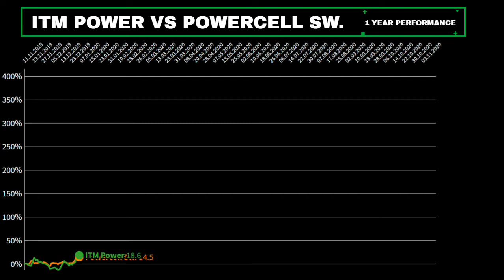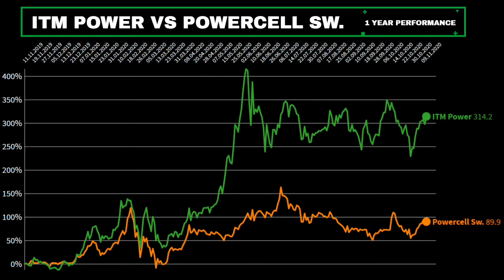ITM Power stock analysis vs Powercell Sweden stock | ITM Power stock compared to Powercell 2020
ITM Power stock analysis vs Powercell Sweden stock December 2020. Which stock has the better return? Which stock is the better investment?

📈 Each week new StocksBattle.Tech Stocks, Value Stocks, Etf Index, Hyped Stocks.

itm power stock
itm power share price
itm power share chat
itm power share news
itm lse
itm power shares
itm power plc share price
itm power london stock exchange
itm power stock price
powercell stock
powercell share price
power cell sweden stock
powercell sweden stock price
powercell ab stock
powercell stock price
powercell share